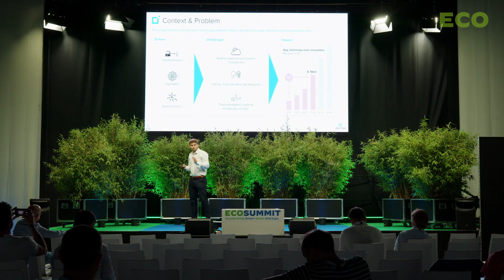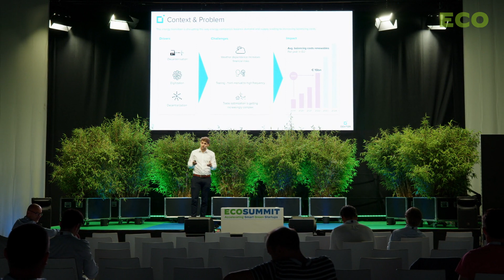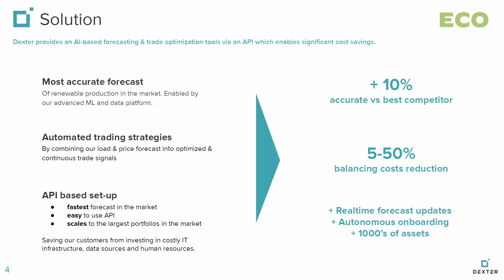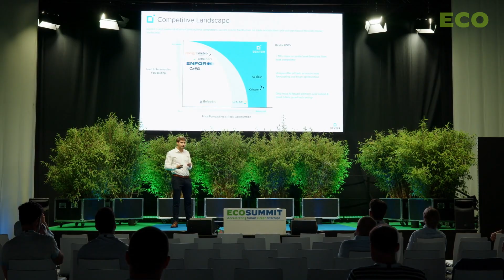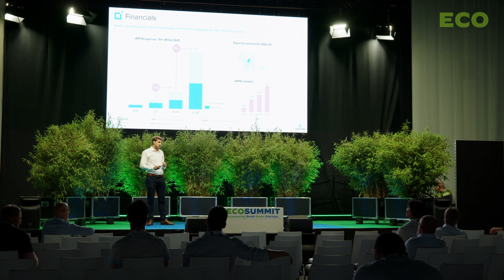Luuk Veeken pitches Dexter Energy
Luuk Veeken pitches Dexter Energy at Ecosummit Berlin 23-24 June 2022. Dexter develops an AI-based energy forcasting and trade optimisation platform. At ECO22 Berlin, they opened their new financing round. Let's meet again at Ecosummit Berlin 14-15 June 2023